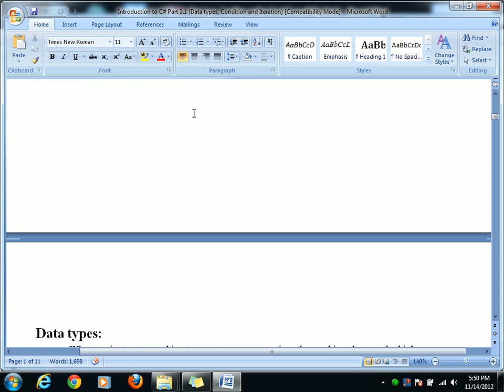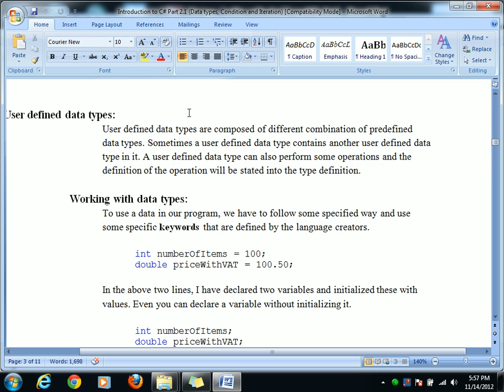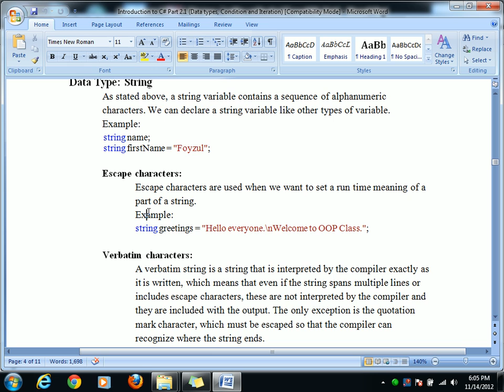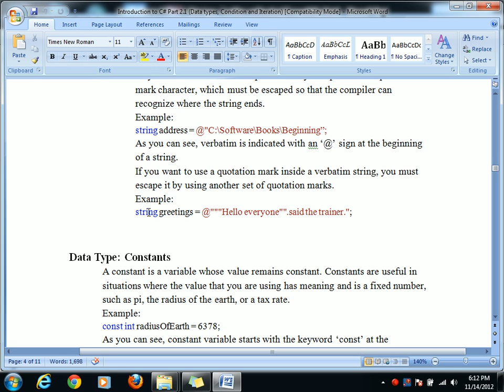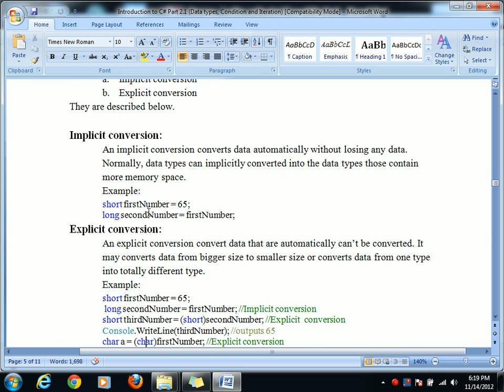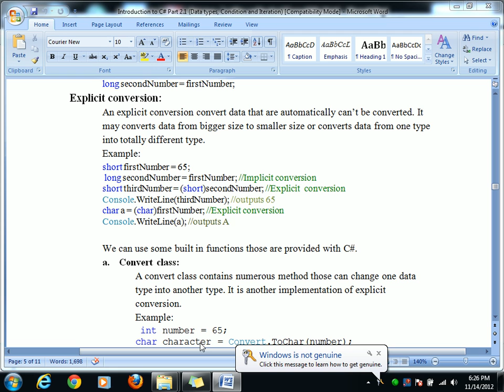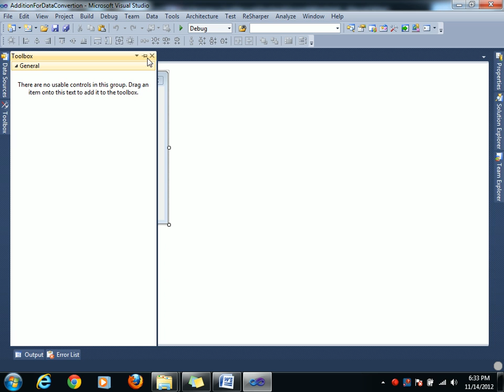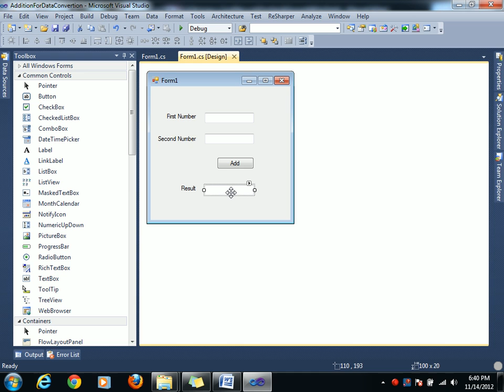ASP.NET C# Bangla Tutorials-2 (Beginners To Expert Level)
OOP *C# *CSS & HTML *CSS3 & HTML5 *Bootstrap *ASP.NET *ASP.NET MVC *AJAX Toolkit *JavaScript & jQuery *Entity Framework *LINQ *Microsoft SQL Server *Stored Procedure ,*Transact-SQL *MySql *Oracle11g *Oracle Database with Mathematical Operation *Algorithms *Crystal Reports *MS RDLC Reports *Software Development * Software development Life Cycle(SDLC) *IIS *Networking *System Administration *Computer Hardware *Windows Server 2008